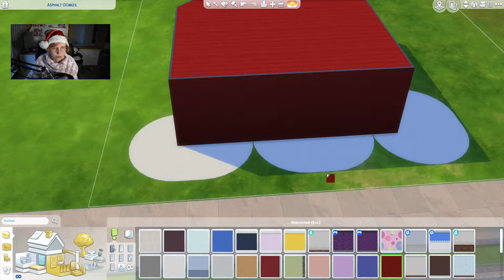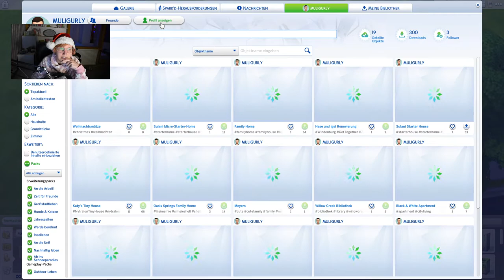Ich baue ein Haus in Form einer Weihnachtsmütze 🎅 | Die Sims 4 Weihnachtsspecial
Es ist aktuell im Trend Häuser in unterschiedlichen Formen zu bauen, zB. Enten, Katzen, Weihnachtsbäume. Zuerst gesehen habe ich dies bei lilsimsie. Ich dachte es wäre cool, wenn ich diese Challenge zu Weihnachten auch mal versuche... in Form einer Weihnachtsmütze.

➡️ Origin-ID: muligurly